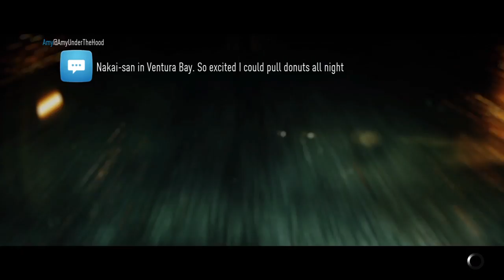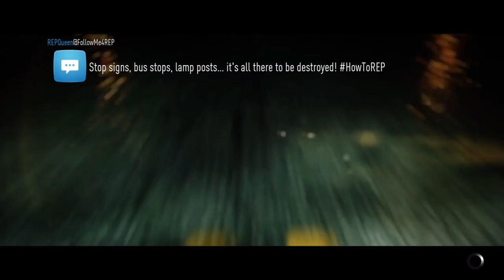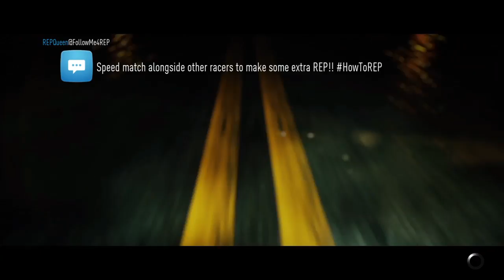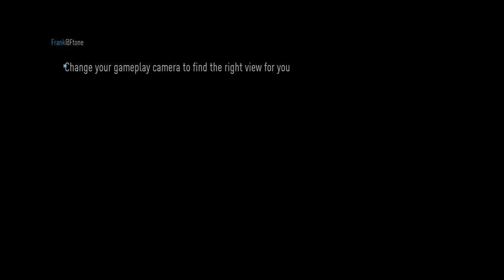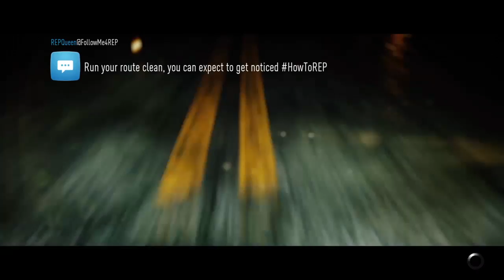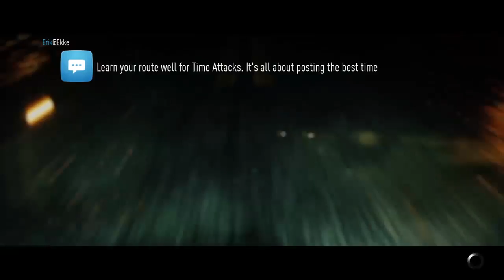Playing Need for Speed